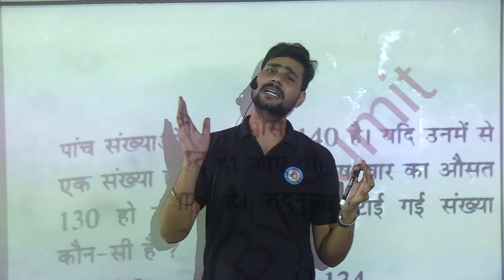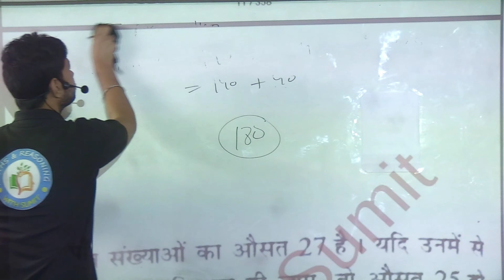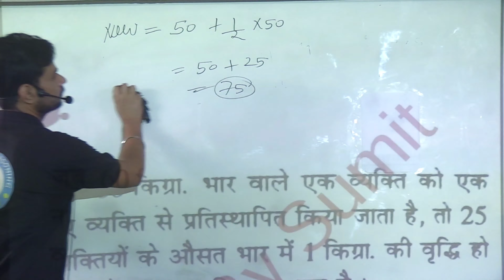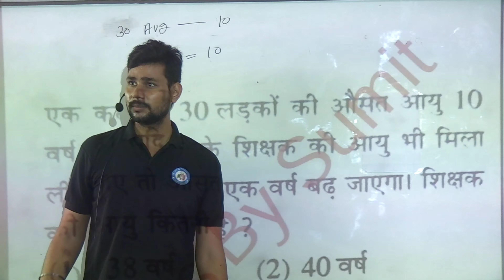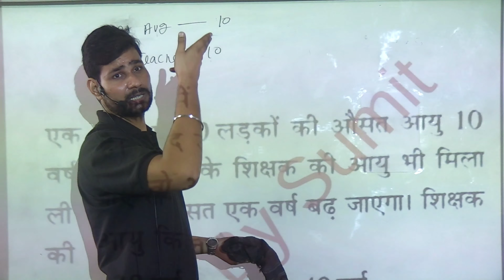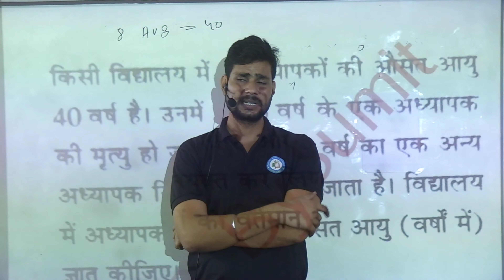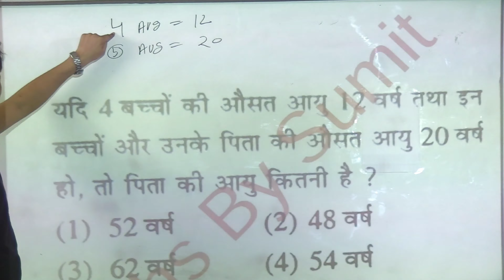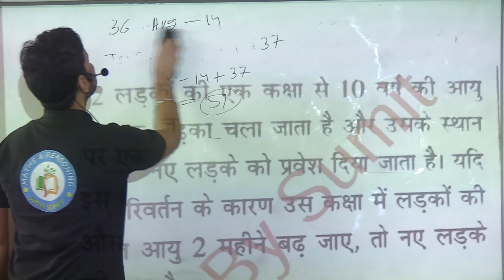Average Part 2 || Full details by Sumit Bhaiya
Sumit Bhaiya Having 6 year+ experience of teaching and also cracked many of competitive exam and recently he cracked UP SUB INSPECTOR  and SUB INSPECTOR CONFIDENTIAL in open category.

Sumit Bhaiya ( Daroga Ji) from now onwards taking initiative for online videos for you guys. Go and learn from home. we will provide all content in our YouTube channel.